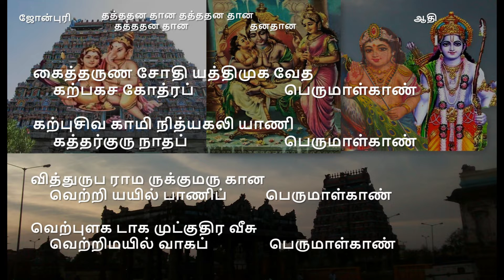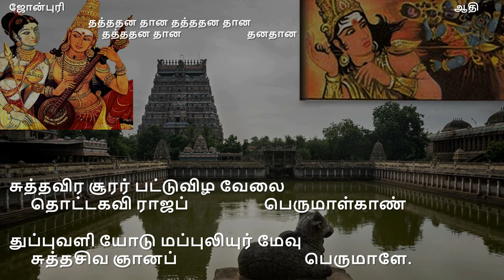Kaiththaruna jOthi - Thiruppugazh